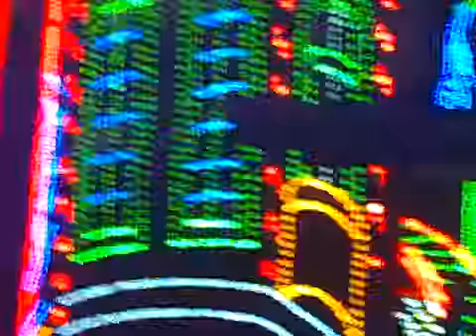Jagadhartri Puja Lighting Vidyalanka in Chandannagar